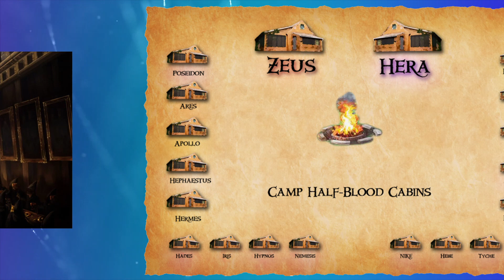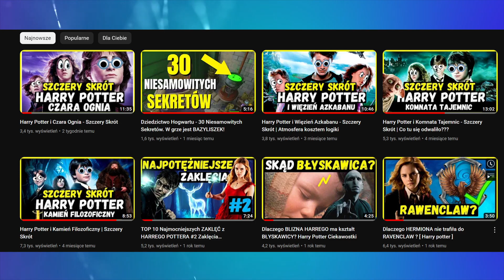Percy Jackson i Harry Potter: Największe podobieństwa obu serii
W tym filmie przedstawię Wam największe podobieństwa obu serii: Percy Jackson i Harry Potter.

Percy Jackson to zaraz po Harrym Potterze moja ulubiona seria fantasy. Nic w tym dziwnego skoro obie serie mają dużo podobieństw. Sam autor serii książek o Percym Jackonie, Rick Riordan nie ukrywa że inspirował się Harrym Potterem. W tym filmie przedstawię Wam największe podobieństwa obu serii

Zacznijmy może od wyglądu głównego Bohatera. Percy Jackson podobnie jak Harry ma czarne włosy i zielone oczy. W dodatku w pierwszej ksiażce ma 12 lat więc jest tylko rok starszy od Harrego.
Zarówno Harry jak i  Percy mieszkają z podłymi osobami które ich nienawidzą. U Harrego są to oczywiscie Durslleyowie do których Harry wraca w każde wakacje. U Percirgo jest to jego ojczym Gabe który podobnie jak Durslejow na Harrym znęca się nad Percum. I kolejne ciekawe podobienstwo.  Mama Perciego związała się z Gabem po to żeby chronić Perciego przed potworami.